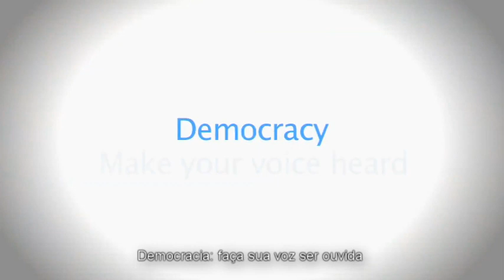Democracia: faça sua voz ser ouvida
Vídeo comemorativo do Dia Internacional da Democracia -
15 de setembro.

O que é Democracia para você?

Democracia é imprensa livre e independente. Democracia tem a ver com liberdade. Democracia é quando você pode expressar sua opinião livremente sem temer por sua segurança. Democracia é quando nossos líderes governam nossos países para nós, e não para eles mesmos.

Democracia é ter crianças crescendo em paz

Democracia é ter minha voz ouvida e saber que isso importa.